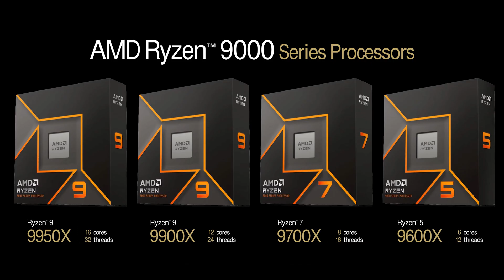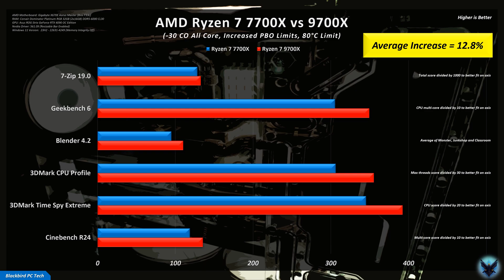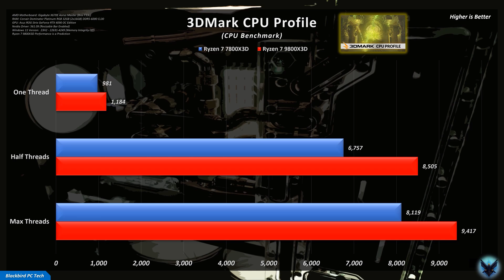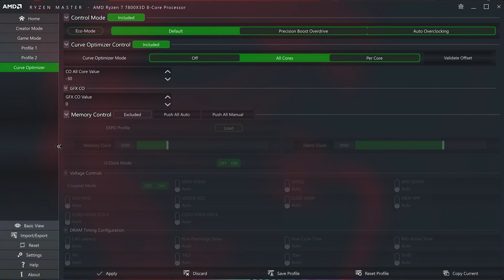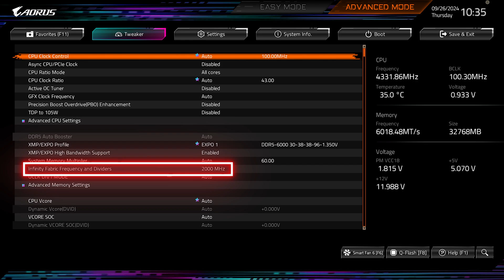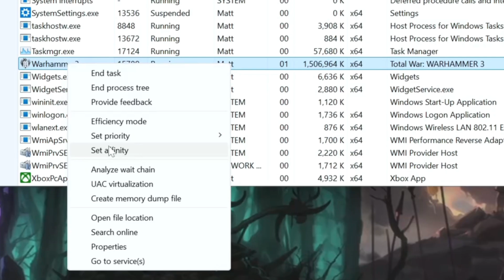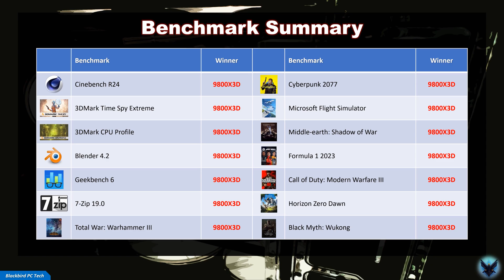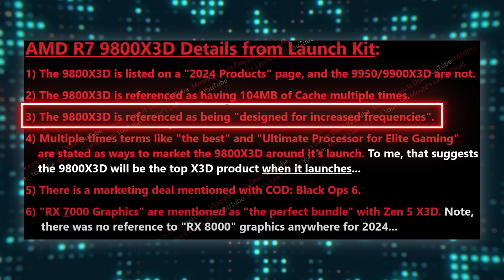9800X3D Performance Prediction and AM5 Ryzen CPU Tweak Guide!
Should you wait to buy the new 9800X3D? In this video, the next in our "Is It Worth It" upgrade series, we are going to find out. In the "Is It Worth It?" series we’ve been helping you make the right choice by showing you just how much you can expect to increase performance with a drop-in upgrade. In this video our focus will be on predicting the performance of the highly anticipated AMD Ryzen 7 9800X3D. In addition to showing you benchmarks across 14 titles, I will also show you how I was able to predict the performance of an unreleased CPU. And if you stick around, I will share with you my pro tips for how to extract max performance from any AMD CPU, something you will definitely not want to miss.

AMD Ryzen 7 7800X3D
AMD Ryzen 7 9700X
AMD Ryzen 7 7700X

Title: 9800X3D Performance Prediction and AM5 Ryzen CPU Tweak Guide!

Chapters:
00:00 - Introduction
00:19 - Video Focus: 9800X3D
00:45 - How To Predict Performance of 9800X3D
01:29 - Fundamental Assumptions
02:10 - Technical Approach
03:18 - Baseline Testing (7700X vs 9700X)
03:57 - Test Setup & Components
04:53 - Test Methodology
05:34 - Benchmarks (7800X3d vs 9800X3D)
05:39 - Cinebench R24
05:43 - 3DMark Time Spy Extreme
05:48 - 3DMark CPU Profile
05:54 - Blender 4.2
05:59 - Geekbench 6
06:04 - 7-Zip 19.0
06:09 - Total War: Warhammer III
06:14 - Cyberpunk 2077
06:19 - Microsoft Flight Simulator
06:24 - Middle-Earth: Shadow of War
06:29 - Formula 1 2023
06:35 - Call of Duty: Modern Warfare III
06:40 - Horizon Zero Dawn
06:45 - Black Myth: Wukong
06:50 - 8 Game Average Performance
06:54 - How To Optimize An AMD Ryzen CPU (Step-by-Step Guide)
07:24 - Step 1: Undervolt With A Negative All-Core Curve Offset
08:05 - Step 2: Use EXPO/DOCP, Set tREF=65535 and Adjust Sub-Timings
09:02 - Step 3: Increase The PBO Limits & Set A Platform Thermal Throttle Limit
09:44 - Step 4: Increase The CPU Boost Clock & Infinity Fabric Frequency
10:58 - Step 5: Set Power Plan, Turn Memory Integrity Off & Assign Core Affinity
12:21 - AMD Ryzen CPU Optimization Steps & Performance Summary
13:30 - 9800X3D vs 7800X3D Performance Comparison
14:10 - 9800X3D Cost Prediction & Value Analysis
15:05 - Should You Wait for the 9800X3D?
15:39 - Performance Prediction Disclaimer
16:17 - Wrap-Up

Motherboard: Gigabyte X670E Aorus Master
CPU: AMD Ryzen 7 7800X3D
RAM: Corsair Dominator Platinum RGB 32GB (2x16GB) DDR5-6000 CL30
GPU: Asus ROG Strix GeForce RTX 4090 OC Edition
CPU Cooler: EVGA CLCx 360mm AIO
Storage: 2TB SK Hynix Platinum P41 NVMe Gen 4 M.2 SSD
PSU: Asus ROG Thor 1200W Platinum II